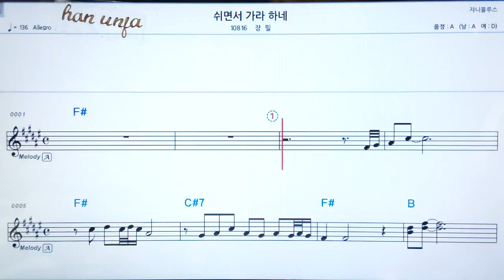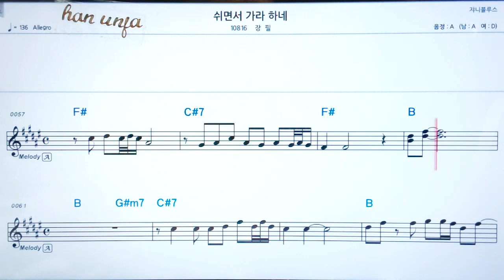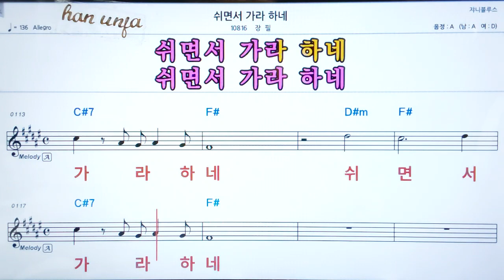💖 쉬면서 가라하네/장필 👍코드,악보, 코드 ,Karaoke*카라오케 반주